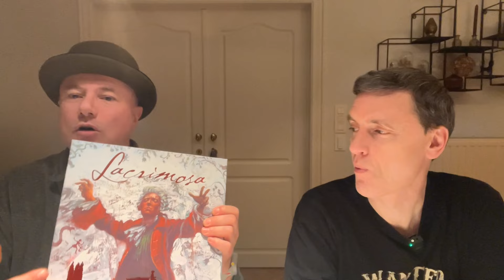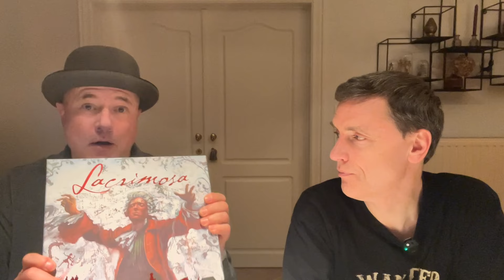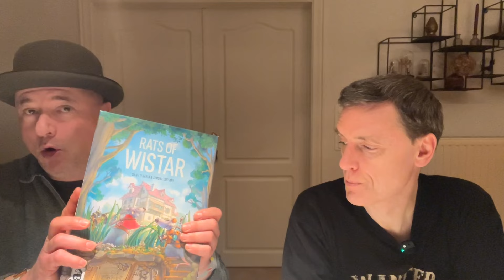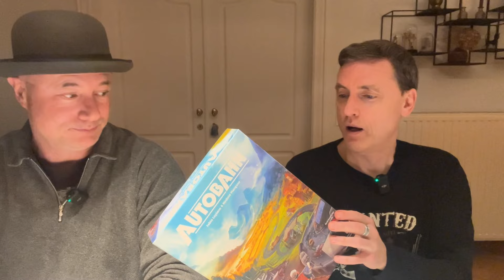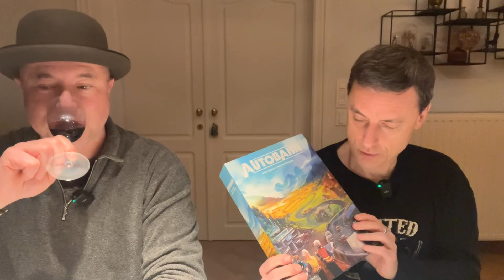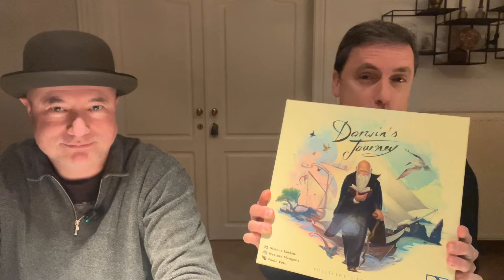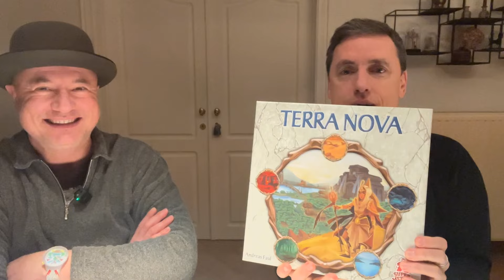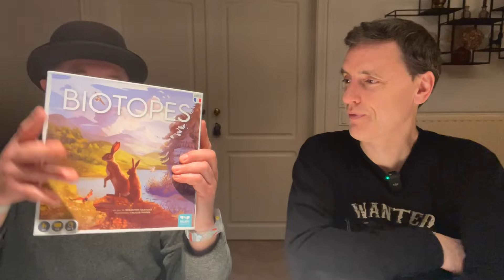Notre Top 10 des nouveaux jeux joués ces 6 derniers mois